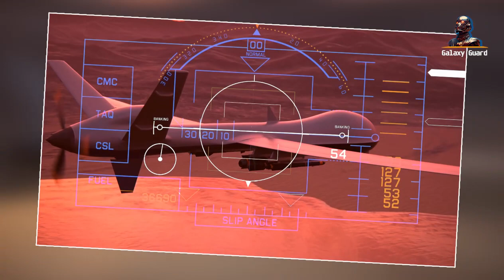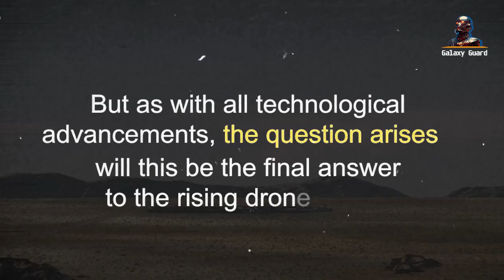The Army Finally Fielded Its Drone-Killing Laser Weapon. It Could Reshape Today’s Battlefield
Imagine, if you will, a beam of laser light, so concentrated, so intense that it's almost like a flamethrower – but thinner and hotter. This is the very beam that the DE M-SHORAD unleashes. A drone flying in its path? In a matter of moments, its wings or rotors get burned off, sending it crashing to the ground. If the drone operates on fuel-based motors, the intense heat could cause it to ignite in mid-air. The power to neutralize threats isn't limited to drones alone. Enemy artillery, mortars, and rockets – none can escape the watchful eyes and powerful laser of the DE M-SHORAD.